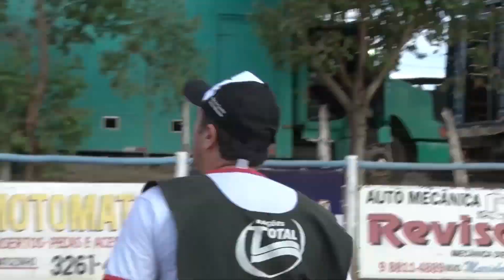Marcação Cerrada - Marcelo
O primeiro Marcação Cerrada do ano é com o Marcelo do CTE os fora da lei. O MMTV acompanhou o apresentador na 1ª Exposição Especializada de Lagoa da Prata.